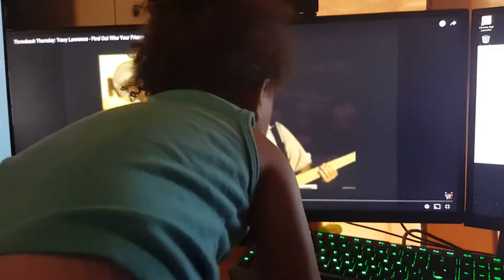teaching my daughter different types of music is a good thing (part 2)